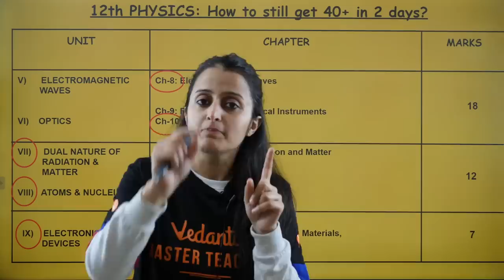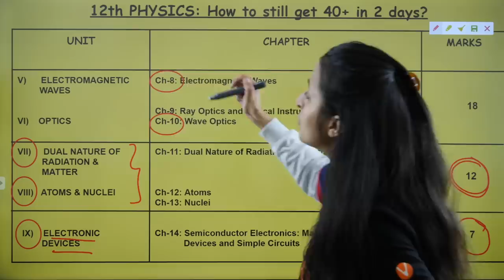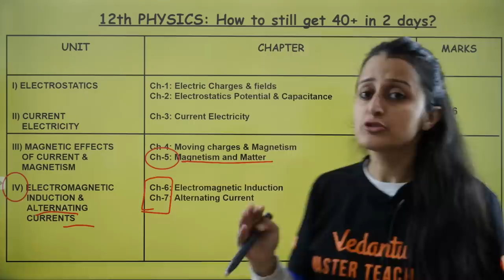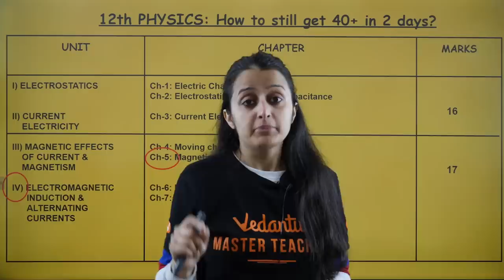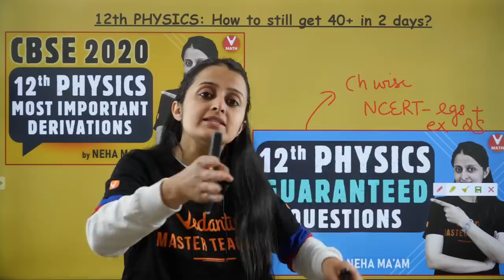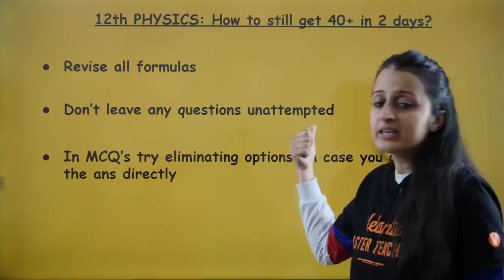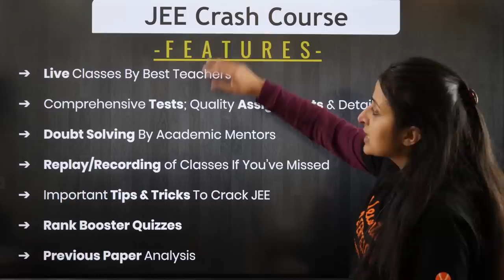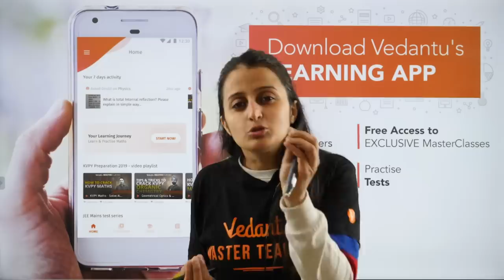How to Still Get 40+ Marks in 12th Physics Board Exam in 2 Days? | अगर कुछ भी नहीं पढ़ा तो | Vedantu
CBSE Class 12 Physics Board Exam | How to Still Get 40+ marks in physics Class 12 Board Exam in 2 Days?. CBSE Class 12 Board Exam: How to get 40+ marks in physics, cbse class 12 physics By Neha ma'am. How to get 40+ marks in physics class 12 board exam by Vedantu. This how to get 40+ marks in physics board exam video increasing your marks in CBSE Class 12 Board Exam.